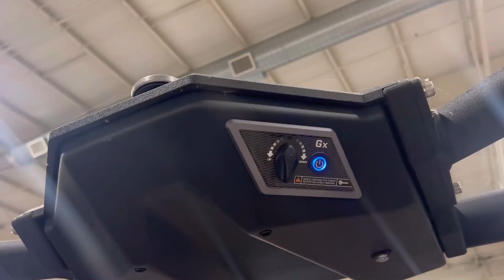2022 Malibu M220 -LOADED!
This loaded Malibu M220 can be yours!  Contact Gull Lake Marine for the full options list.  We make ownership easy!